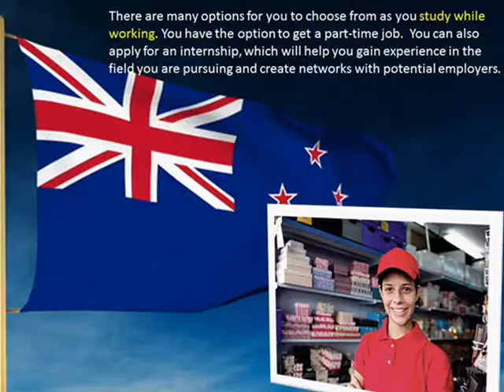Study While Working in New Zealand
If you want to work and study in New Zealand will give aspiring international students like you the opportunity. This will surely boost your credentials, which will provide you with more opportunities in the future.